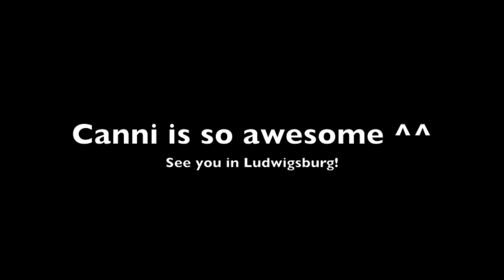GalaCon 2013 - A pony shirt in the making...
Our crowdfunding shirts being produced in Stuttgart.